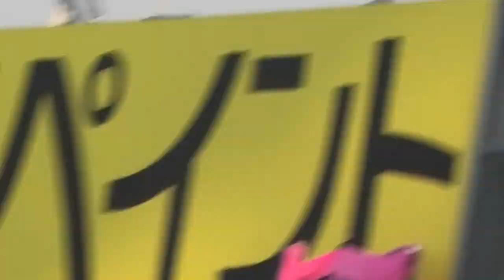山本泰寛 登場曲2022 Little Glee Monster 明日へ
2022年4月9日（土）Ｔ１-９Ｃ　阪神甲子園球場